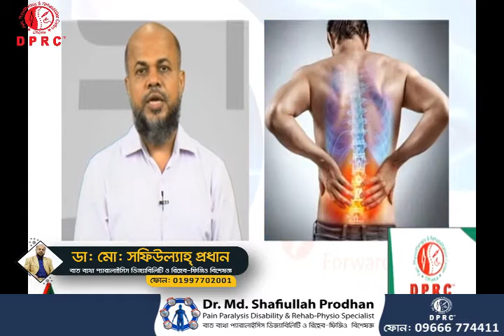কোমর ব্যথা বা PLID কেনো হয় ও চিকিৎসা || Back Pain Treatment